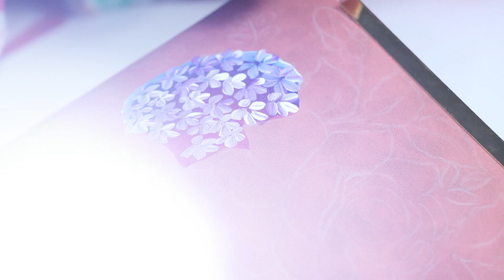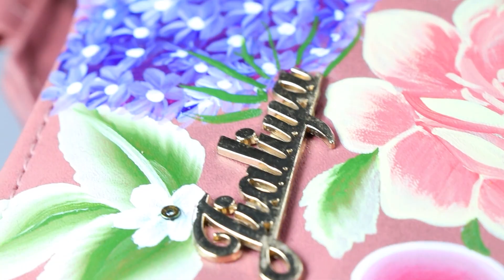i customize a purse 😍!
today we customize a purse hope u like it and comment tell your thoughts about this purse